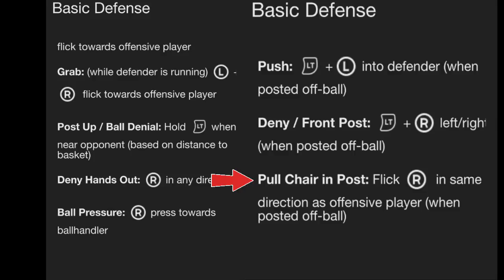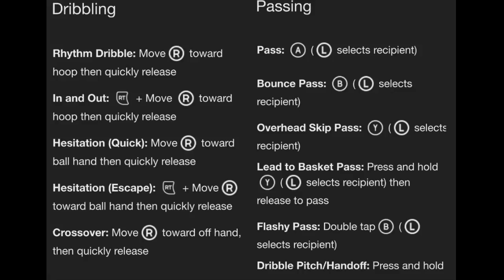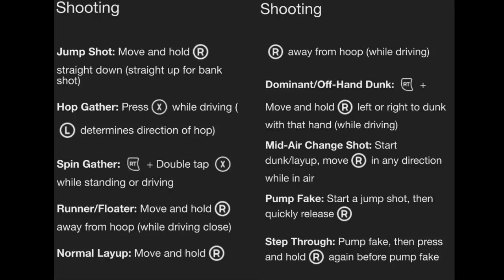NBA 2K17 NEW CONTROLS BREAKDOWN!! (We Can Now Push & Bump Opponents at The Park!)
Everybody is going to be pushing and bumping every one else at the park! Thats some Cheese!
Help this Channel GROW!! I Appreciate all your support!!
JOIN THE PRIDE TODAY!!

Music was produced and provided by:
CVP Beats - Hood Execs